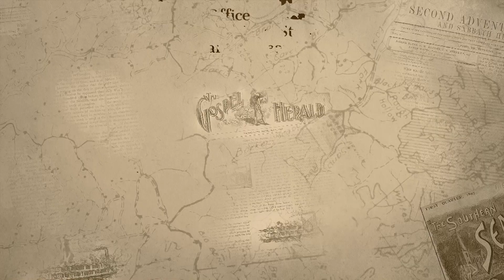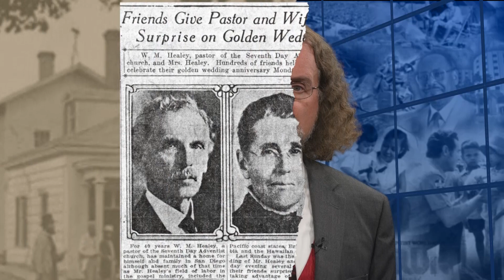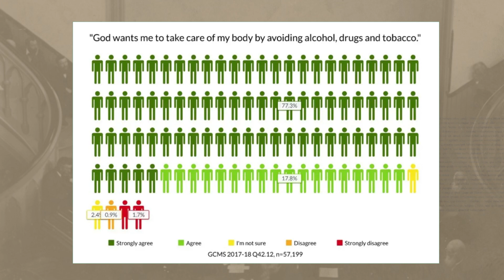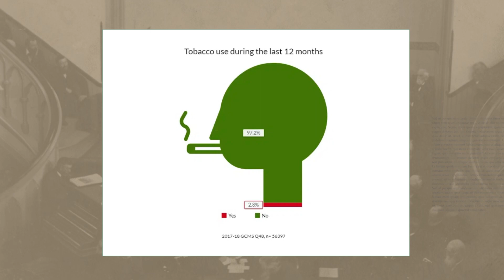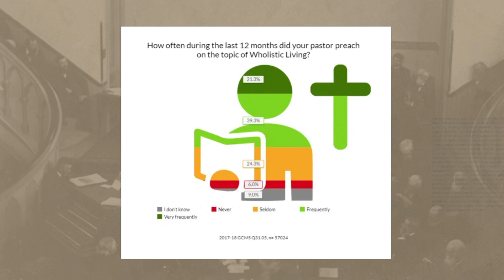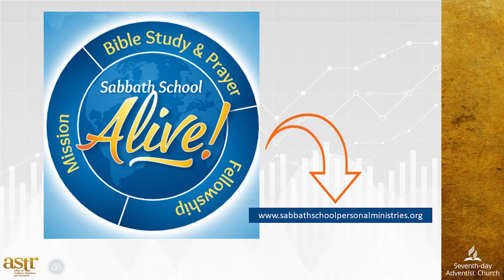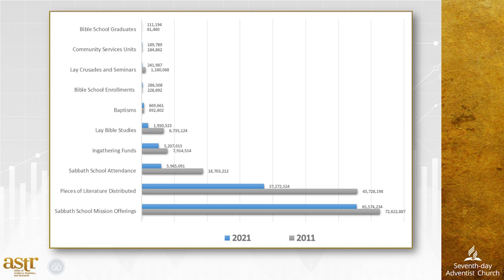Episode 16 - ASTR Presents: A New Addition to the Archives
This week, ASTR’s Research Center Manager, Ashlee Chism, talks about a recent addition to the archive, a collection of historic photos from the China mission field.

Learn about the history of these images and how the story they tell gives us greater insight into Adventist history in the Orient.

Also, learn what took place This Week in Adventist History, as this week’s episode highlights Adventist healthcare from the Adventist Yearbook.

The Office of Archives, Statistics, and Research (ASTR) is a department of the Seventh-day Adventist Church that brings together the Church’s past and present to inspire the future.